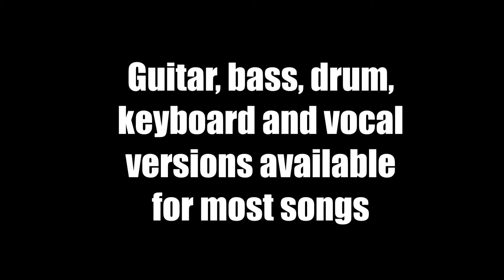Jammit ipad iphone app Foreigner Video Dirty White Boy "learn to play guitar"